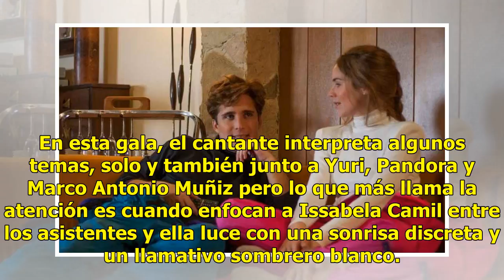[VIDEO] ¡Ve a Luis Miguel e Issabela Camil en entrega de premios TVyNovelas!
Cuando se busca todo sobre la relación sentimental que tuvieron Luis Miguel e Issabela Camil en los años 80, casi no se encuentran detalles ni fotografías. Pero este fin de semana circuló un video de una entrega de premiación de TVyNovelas de 1986, donde Luis Miguel ganó como Mejor Cantante del Año.